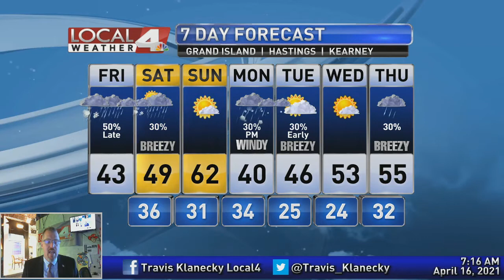April 16, 2021 Morning Forecast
Rain and snow are falling across many parts of the Local4 viewing area this morning.  And while today won't be nice, this may not be the worst day of the forecast.  We'll see if we can find any signs of nice weather in our forecast.  Come check it out.